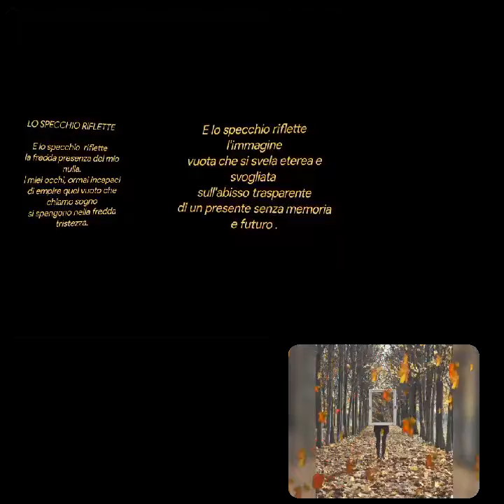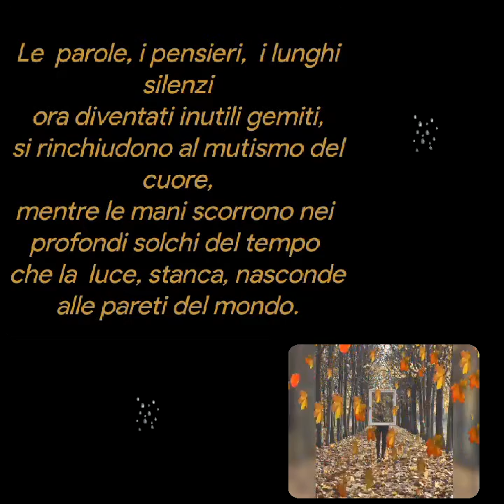MARIA CAU❤️Lo specchio riflette❤️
LO SPECCHIO RIFLETTE

E lo specchio  riflette
la fredda presenza del mio nulla.
I miei occhi, ormai incapaci
di empire quel vuoto che chiamo sogno
si spengono nella fredda tristezza.
E lo specchio riflette l'immagine
vuota che si svela eterea e svogliata
sull'abisso trasparente
di un presente senza memoria e futuro .
Accarezzo quell'immagine riflessa
e le mie mani, sfiorano vuote  forme
incorrotte  dai sensi per sfuggire
dalla spensieratezza che ieri
abitava in me.
Le  parole, i pensieri,  i lunghi silenzi
ora diventati inutili gemiti,
si rinchiudono al mutismo del cuore,
mentre le mani scorrono nei
profondi solchi del tempo
che la  luce, stanca, nasconde
alle pareti del mondo.

MARIA CAU
 L'ISPIRATRICE DI SOGNI
L6331941 copyright